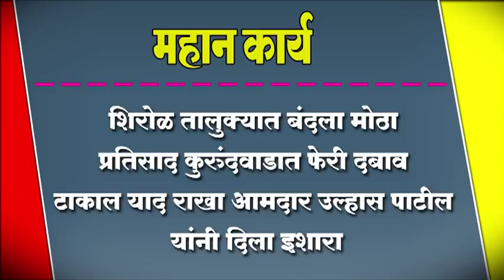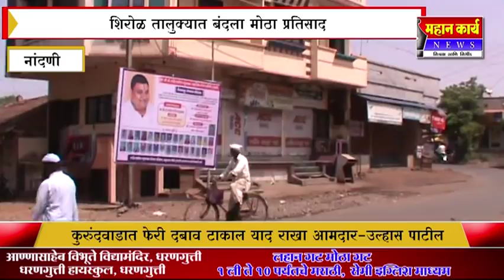शिरोळ तालुक्यात बंदला मोठा प्रतिसाद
शिरोळ तालुक्यात बंदला मोठा प्रतिसाद : कुरुंदवाडात एकेरी दबाव टाकाल तर याद राखा आमदार उल्हास पाटील यांनी दिला इशारा